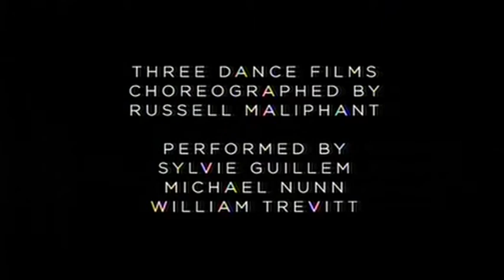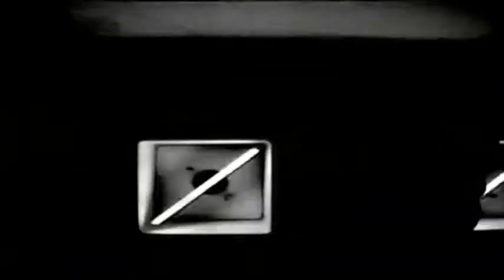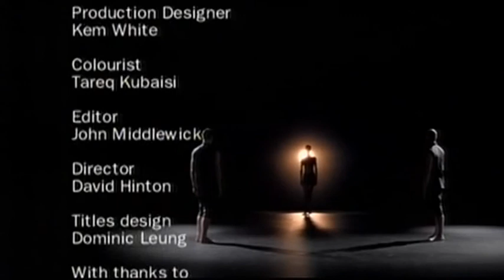Rise and Fall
Russell Maliphant's choregtaphy with Sylvie Guillem, Michael Nunn and William Trevitt.